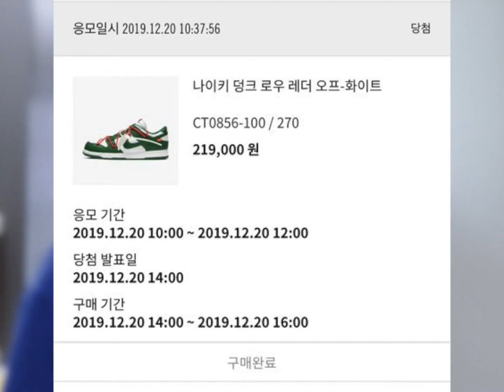나이키 신발을 사랑하는 바리스타 김가희 / Barista Who Love Nike Shoes Kim Kahee #2